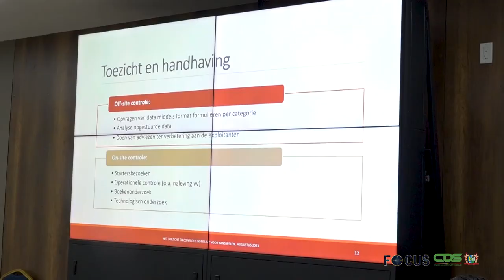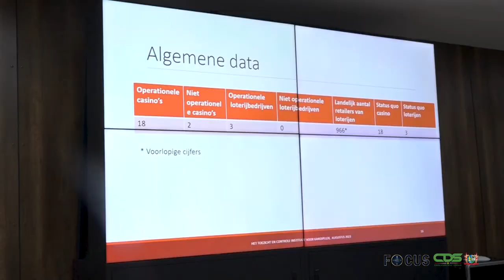FOCUS AFLEVERING 1083, DD 11 AUGUSTUS 2023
In Focus aflevering 1083 worden de volgende onderwerpen belicht:
- Bauxiet reserves West Suriname worden ontwikkeld
- President Santokhi stelt ‘Span Anu Makandra’ in
- Nieuw Hoofdbureau Politie april 2025 een feit
- Presidentiële werkgroep Waste Management pakt afvalproblematiek aan
- Asycuda-systeem Suriname aan upgrading toe
- Gaming Board geeft presentatie werkwijze en verrichte werkzaamheden